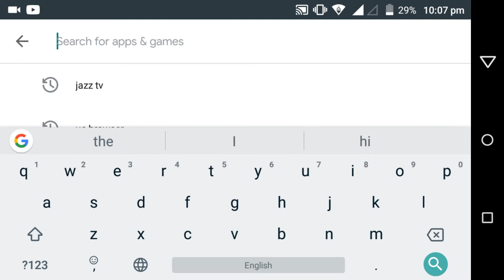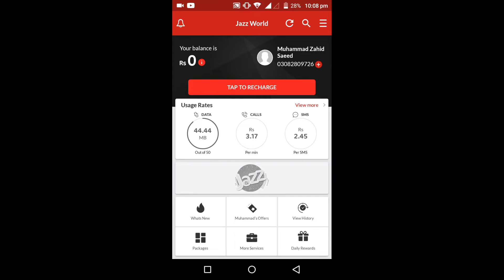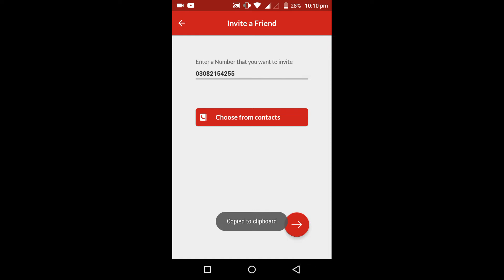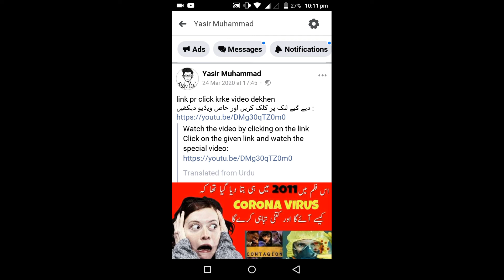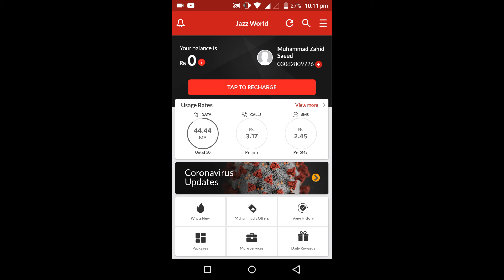How to get daily 10000mbs on jazz 2020